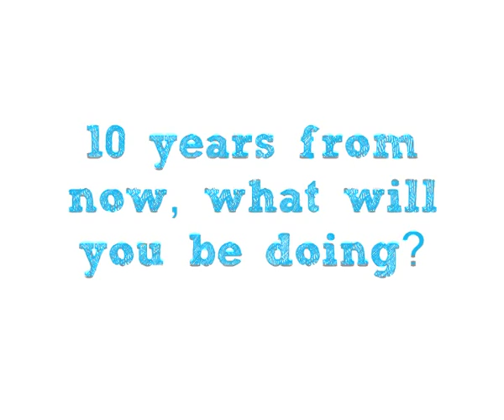Meet Zehra Kose,Tugba Kilic,Gamze Kilic Nanjing 2014 Athlete in Fencing,wrestling,weightlifting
Zehra Kose,Tugba Kilic,Gamze Kilic is at the Nanjing 2014 Youth Olympic Games. Check out what the young athlete for Fencing,wrestling,weightlifting had to say at our video booth.